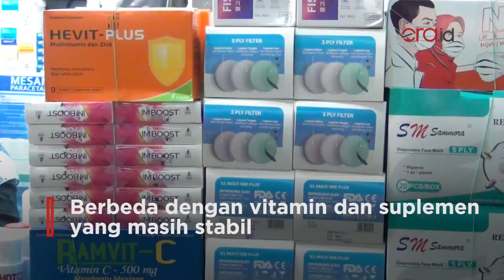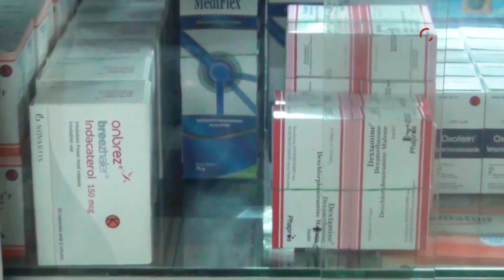Obat yang Dipercaya Mampu Atasi Gejala Covid Mulai Kosong